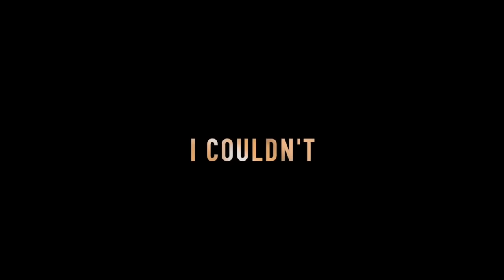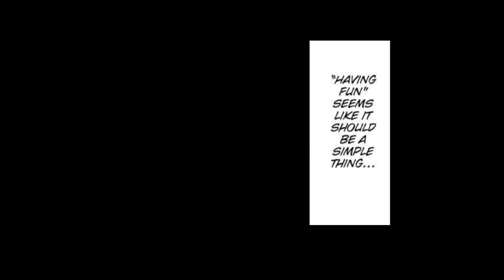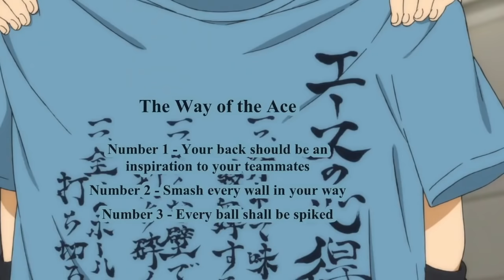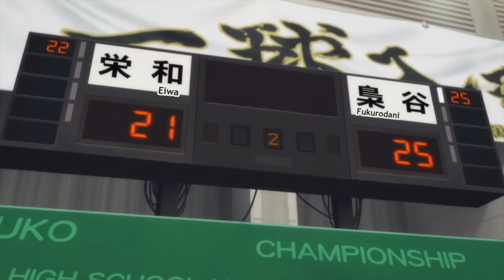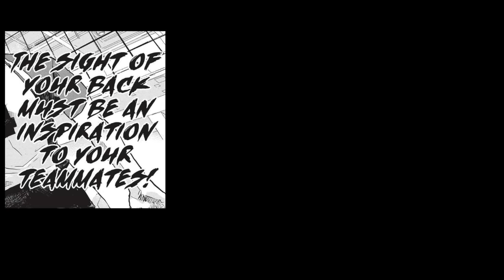Koutaro Bokuto: The Art of Reliability (Character Discussion)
**SPOILERS FOR THE HAIKYUU MANGA**(Haikyuu character analysis)
Hey, Hey, Hey! Among aces like Ushiwaka, Hoshiumi, Asahi, and Aran, Bokuto is a character that is quite charismatic and fun, but how is he as an ace? In this video, I discuss his journey to becoming an ace, how he learns to become reliable and the philosophy that keeps him going. He is a unique character with a unique story, and damn is it inspiring as all hell.

*Links*